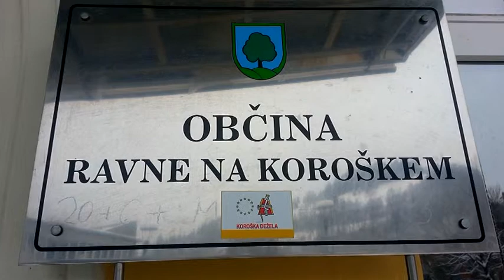Detektor 5 Dr Tomaž Rožen